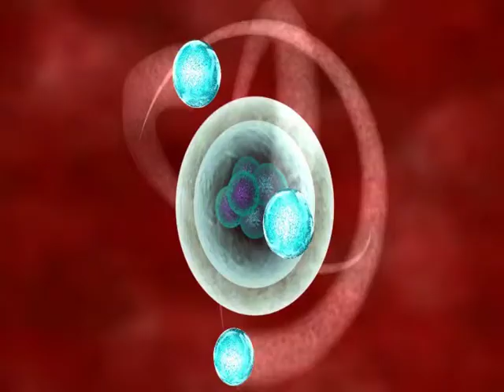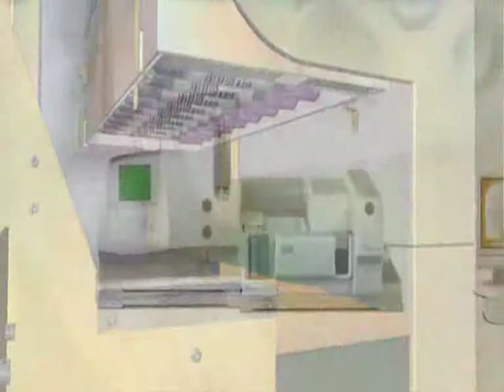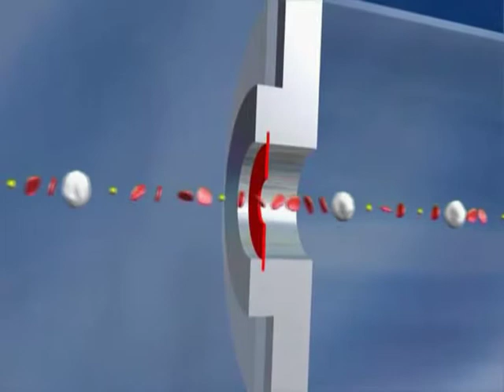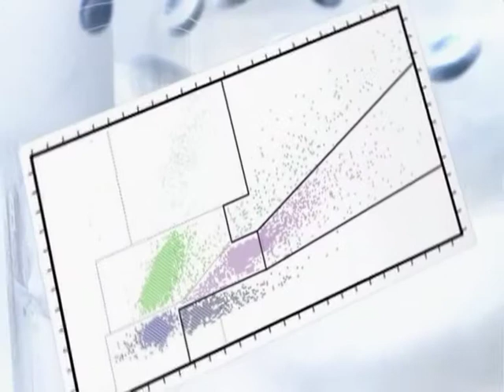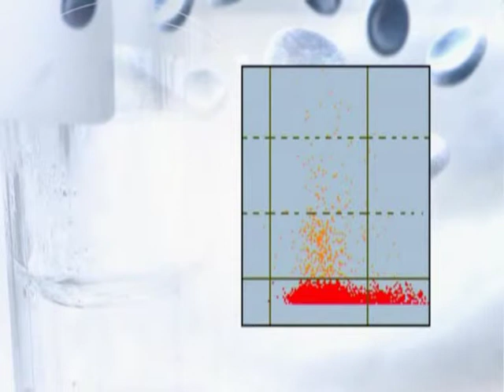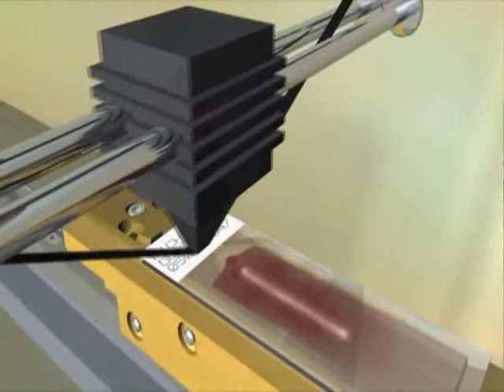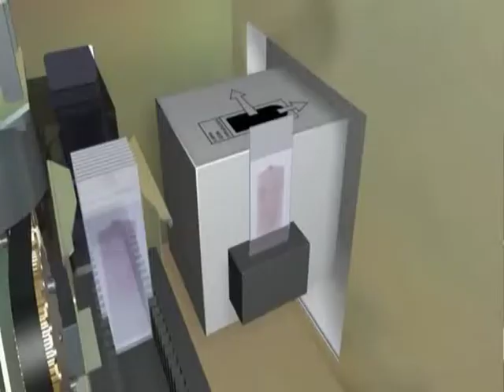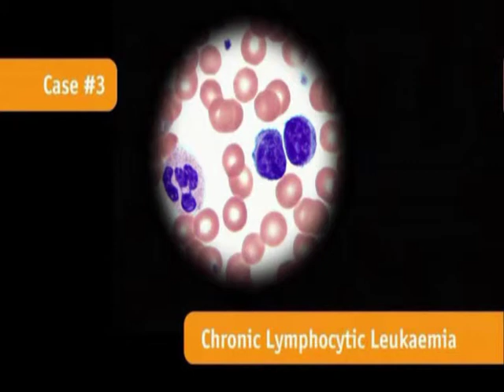Horiba ABX PDX120 et SPS Evolution Diagnostic systems